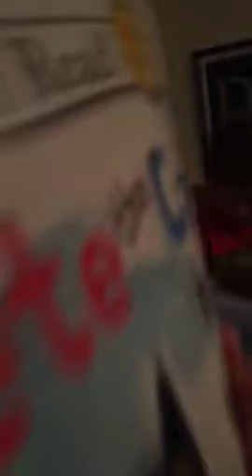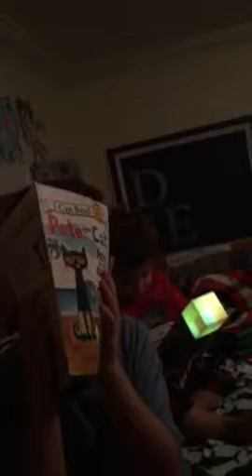Dean reading to us and Dom